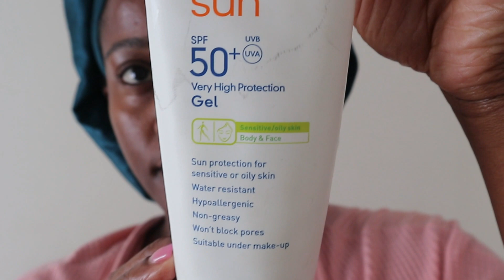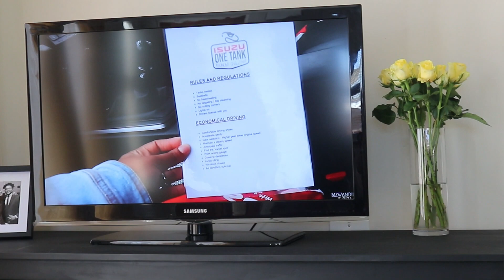Morning Routine | Spend The Day With Me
Hey Fam,

In this video, I take you through my morning routine, well and the rest of my day🤭... I hope you enjoy it!